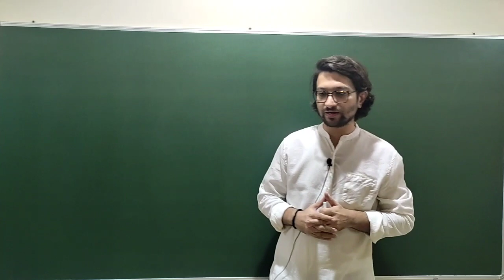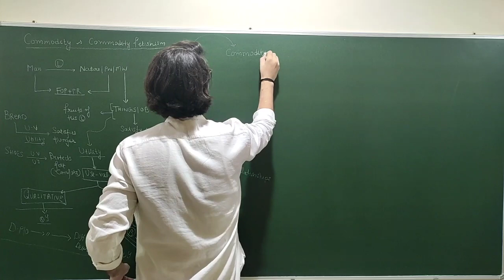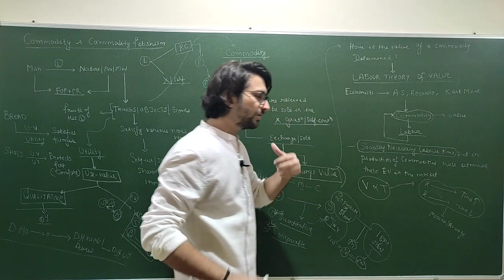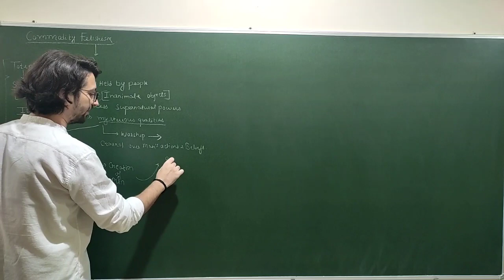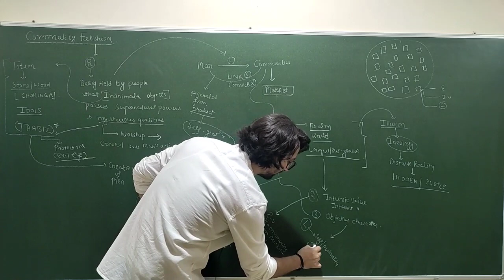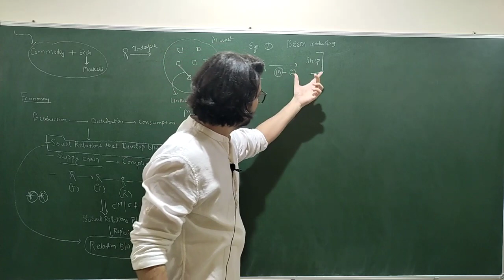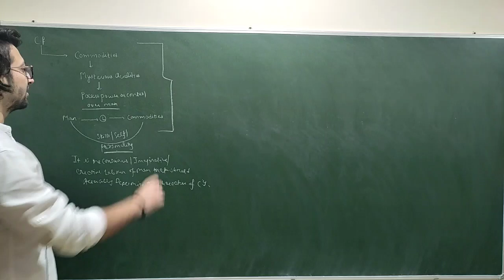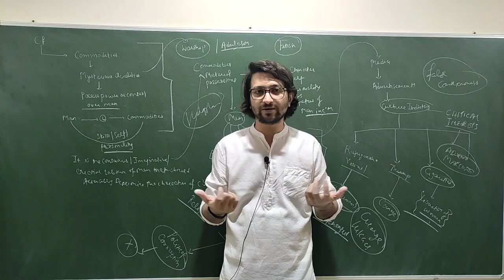Lec 40: Commodity Fetishism and Reification (Karl Marx)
1. Concept of commodity and commodity fetishism.
2. George Lukacs concept of Reification.
3. Commodity Fetishism involves alienation of product from labour and commodities being reserved to be sold in the market.
4. Commodities and market acquire separate, independent and objective existence of their own and social relations between Men are replaced by Relations between things in Commodity fetishism.
5. Use Value and Exchange Value of a commodity.